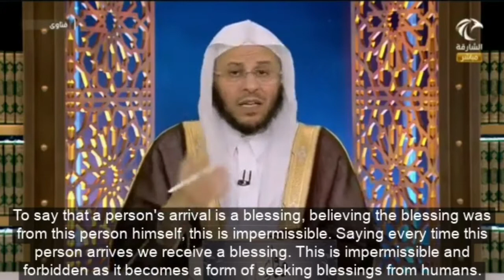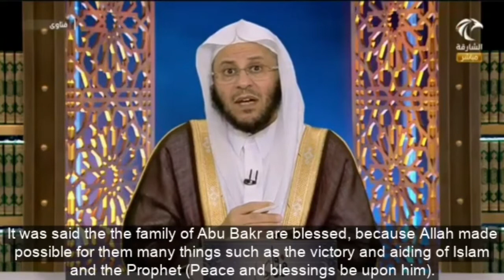حكم من يتفاءل بدخول بعض الأشخاص عليه ويتشاءم بآخرين؟ عزيز فرحان العنزي